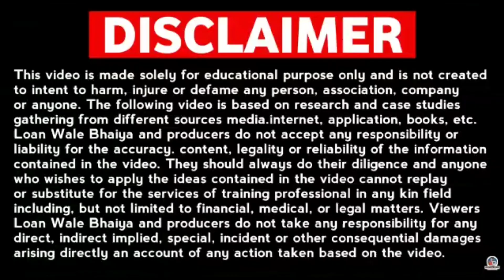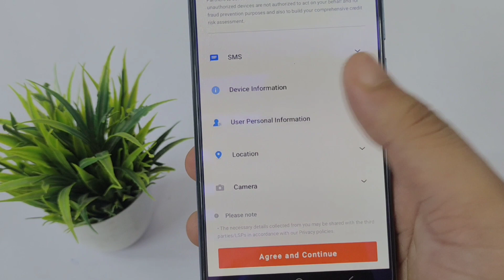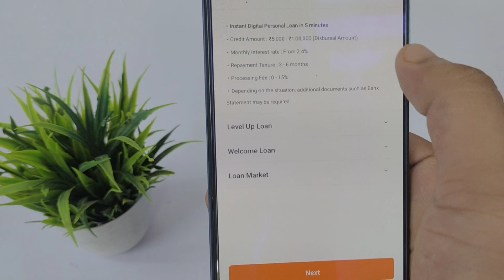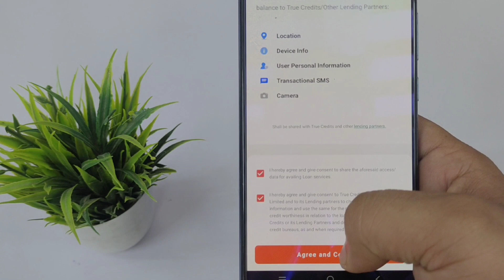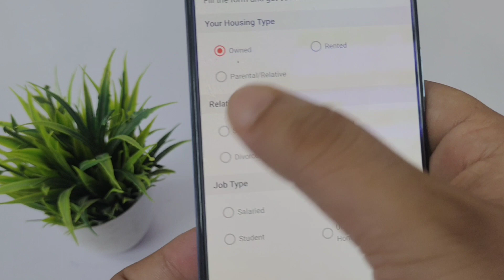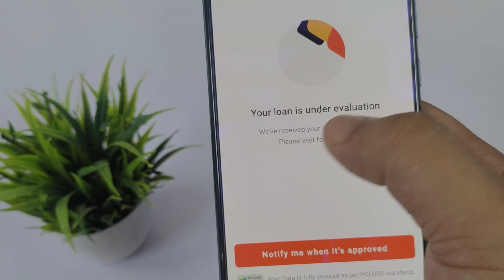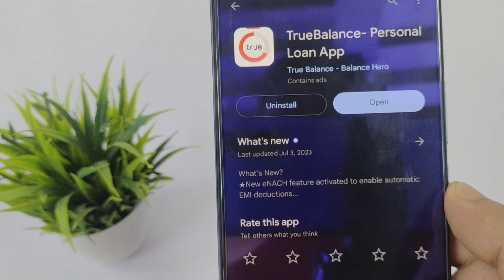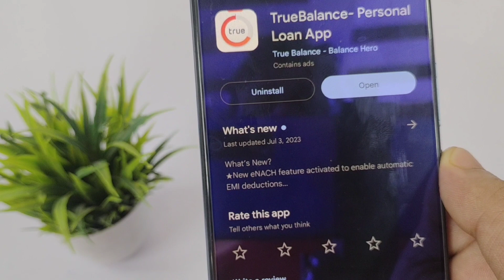Dhani se loan kaise le 2023 | Dhani personal loan apply | Instant loan 2023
In this video, we will tell you how to apply for a personal loan in 2023. We will also tell you about the different types of loans available and the various eligibility criteria.

If you are looking for a way to get a loan in the next few months, then this video is for you. We will show you how to apply for a personal loan in 2023 and explain the different types of loans available. We will also help you understand the eligibility criteria and make the process as easy as possible for you.